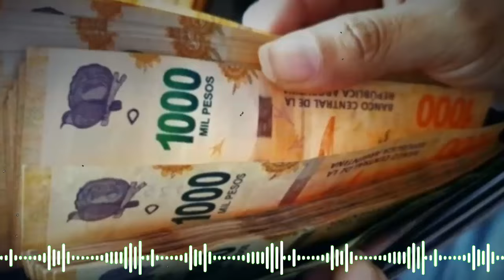🔴Polémica y Sospechas🔴¿En Qué Se Usaron las Donaciones? Controversia por la Moto del Hermano de Loan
Dos meses después de la desaparición de Loan, su hermano José compró una moto lujosa, lo que ha generado controversia en torno al uso de las millonarias donaciones recibidas para la búsqueda del niño. En este video, analizamos todos los detalles y las especulaciones que rodean esta situación. ¿Se desvió el dinero destinado a encontrar a Loan? ¡No te pierdas este análisis completo!